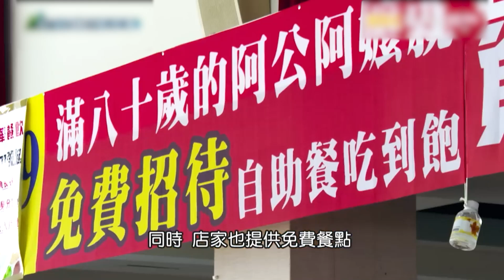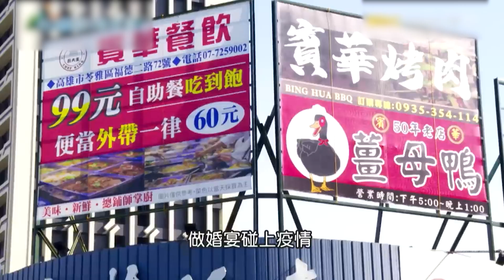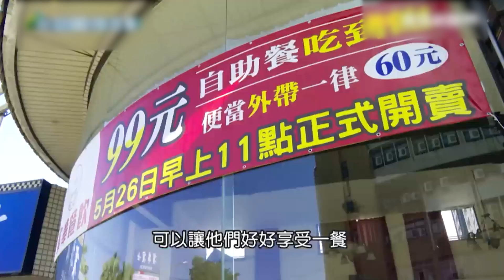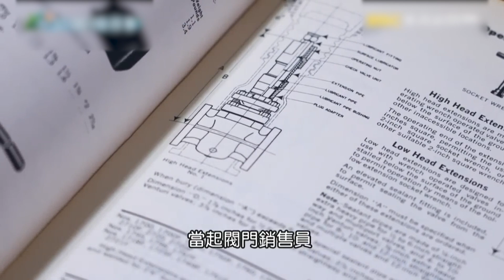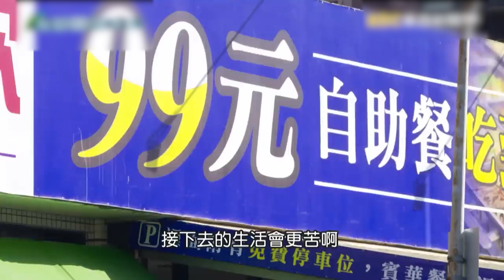佛心自助餐！99元均一價美食任選 總鋪師圓夢用佳餚助人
高雄有一家99元自助餐吃到飽，不限時間不限次數，二十多道美味佳餚，有魚有肉，菜色天天更換，這些全是總舖師用心烹煮的料理。

📍店家資訊
賓華餐飲
地址：高雄市苓雅區福德二路72號